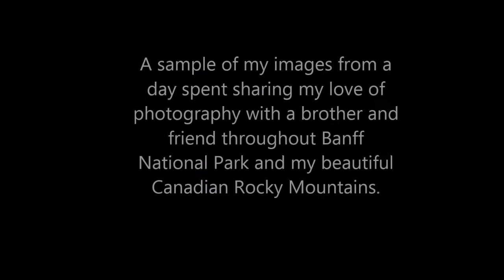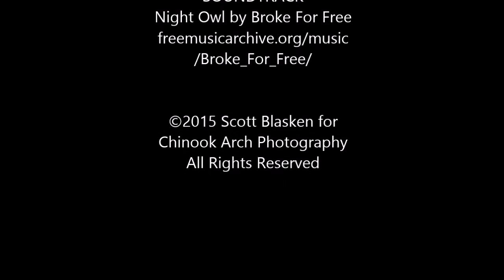A Photographic Deep Dive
IMAGES

SOUNDTRACK
"Night Owl" by Broke For Free